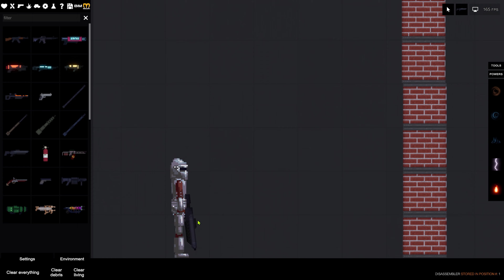PuppetMaster - Tests for Two-Handed holding + Hand swapping for items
Short test / tutorial for using front and back hands for weapons and items as well as testing how to implement dual wielding.  Puppet Master mod for People Playground.